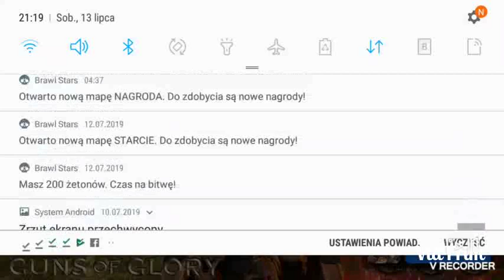Bow #1 (nowa seria)